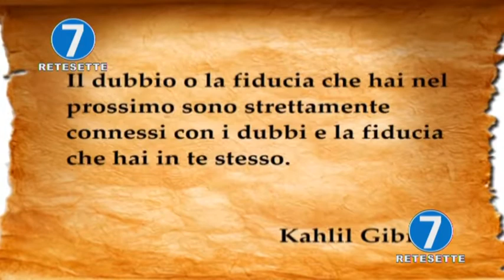RETE 7 ALMANACCO 13/02/20